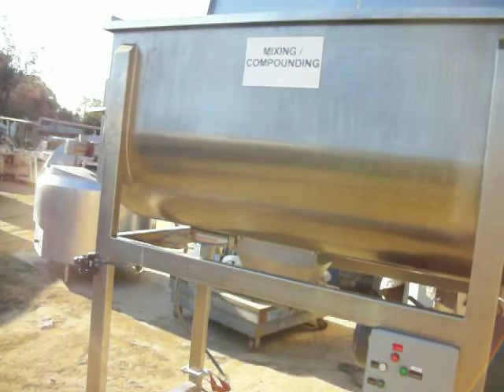Used 50 cu. ft. sanitary double Ribbon Mixer - Item# S741538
Stainless steel double ribbon mixer, 50 CF working capacity, polished 304 stainless steel contacts, trough measures 78" long x 36" wide x 39". Includes 2-piece hinged cover with backrest and safety grates. 4-1/2" solid stainless steel shaft, 50mm wide x 12mm thick outer ribbon, 65mm wide x 10mm thick inner ribbon, 36 RPM ribbon speed. Mixer is driven by 20 HP, gearhead motor. Previously used at nutraceutical manufacturing facilty. Very good condition.